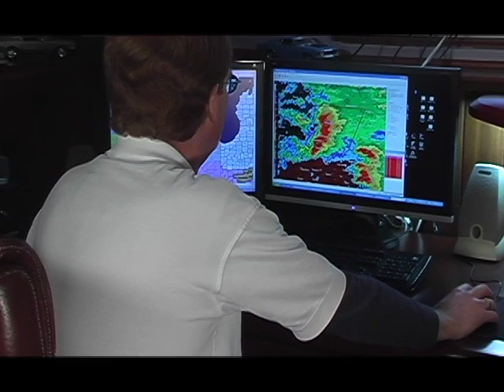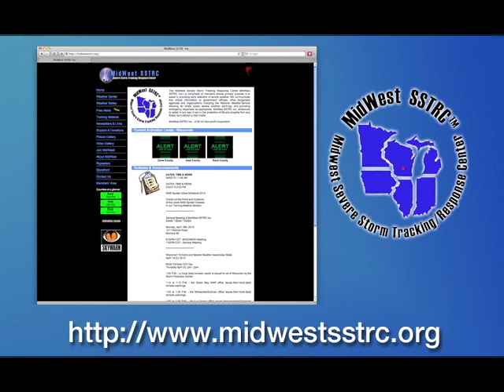Midwest SSTRC Spring 2010 Promotional Video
Promotional video for Midwest.